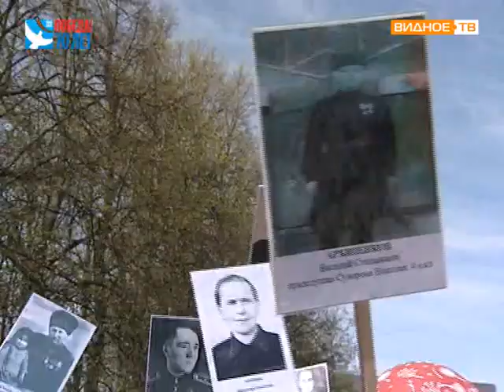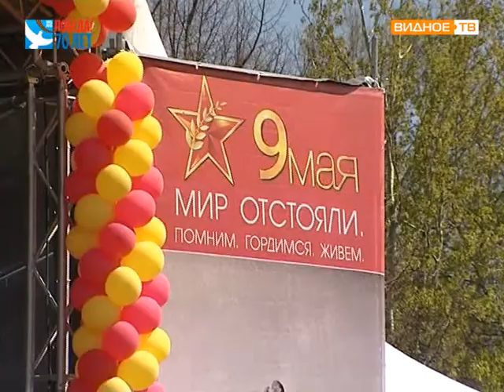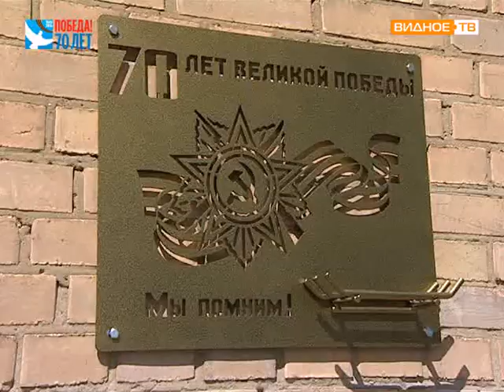9 мая с.п. Молоково